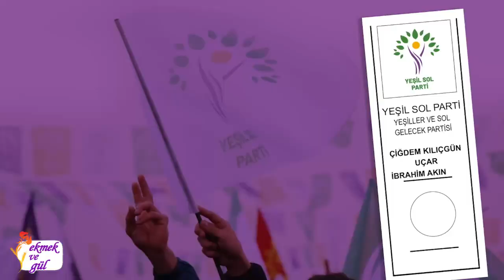Sevda Karaca: Sermayeden bağımsız tarım politikalarını birlikte hayata geçireceğiz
Kadınların Ekmek ve Gül mücadelesinin kürsüsü...